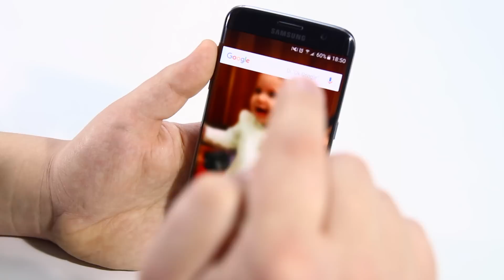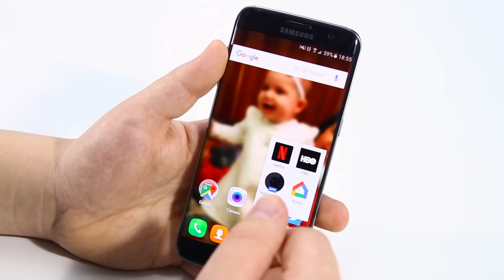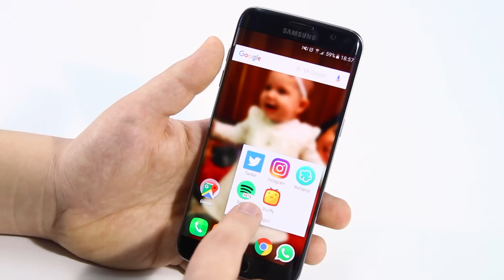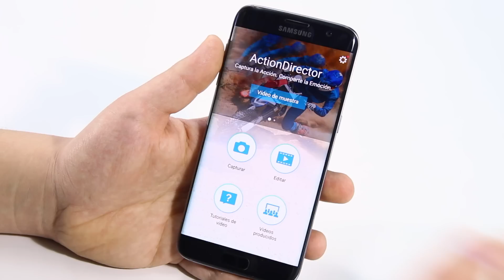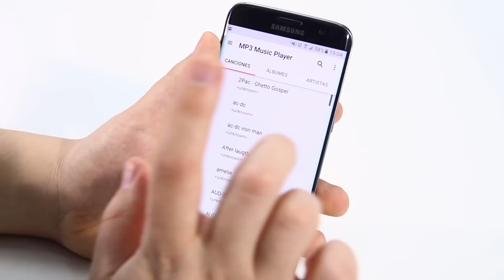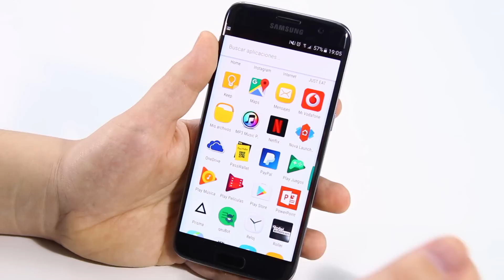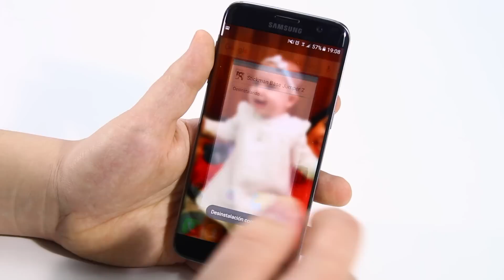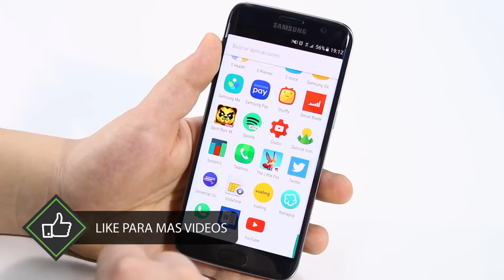El Android de Pedro - Smartphone y APPS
Descubre el Android de Pedro, que teléfono utiliza y que aplicaciones usa en su día a dìa, like BRO!

Twitter de Pedro: @pedrogomezgil

➤Videos mencionados